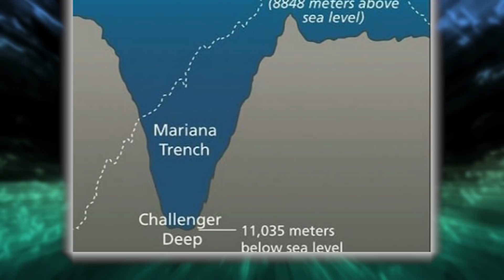Places on Earth No Human Has Set Foot On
You Won't BELIEVE the crazy strange places on our planet, some, have never been visited by humans !

4. Remote Regions of Siberia
Siberia accounts for 77 percent of Russia’s landmass but only 27 percent of it’s population. Let’s go ahead and put that into perspective. California has about the same population as siberia but Siberia is actually 31 times larger than this state, taking up 5.1 million square miles. There have to be a few places here where no man has ever set foot. Most people who made it here, we’re often sent against their will into gulag camps. The population density of this massive chunk of land is about 3 inhabitants per square kilometer making it the most sparsely populated region in the world and for good reason.  If you dare to venture off into the far east of Russia, you will come across some of the most brutal conditions on the face on the planet. And how cold does it get here you might be asking? In one case temperatures reached -89 degrees F in a remote village in Eastern Siberia. The siberian winter is no joke folks and it has the power to turn you into a popsicle in a matter of hours. You certainly do not want to end up in a work camp here! The green forests might seem inviting, but you can safely bet your money, they will completely covered in snow by the time october comes. The Sakha republic remains the most unexplored part of Siberia which is home to much unique wildlife

3. Under The Ice
Antarctica is the coldest continent on earth with the most extreme temperatures being found right here. Although there are drier areas of the continent such as the mcmurdo dry valley, it’s pretty much impossible to actually set foot on the soil of the continent. 90 percent of the continent is totally engulfed with frozen h20. The thickest ice sheet can be a mile thick in some places and some believe that anywhere from 60-90 percent of earth’s freshwater is frozen here. We may never know what exactly lurks beneath the ice. Scientists were able to drill to the bottom of Lake Vostock, but you better believe no one set foot there.  Just recently a massive heat source was found underneath the antarctic ice, proving how volcanic this continent truly is. Scientists believe that 50-110 million years ago, there was no ice on antarctica, which would allow time for dinosaurs to roam around here but not humans. What kind of fossils could be found underneath all this ice? If the heat from the volcano's below continues to rise, some of the ice might melt and expose some of antarctica secrets.

2. The Deepest Depth Of the Amazon
People often vastly underestimate the size of the Amazon rainforest which is actually about 3.1 million square miles. Even though there is some deforestation going on here, the truth of the matter is, it’s pretty darn big! This certainly isn’t the most hospitable land for people who are looking to explore and parts of it are probably so dense, that no person will ever step foot there! Sure you can fly over it with drones and planes with cameras but in reality, all you’re seeing is the canopy. Those trees could be over a 100 feet tall, which each one containing it’s own mini ecosystem. Possibly some bugs or animals no one has ever seen before. It’s basically an impenetrable green inferno full of vegetation, insects, bloodthirsty piranhas, swamps and it rains all the time. Many random indigenous people who’ve managed to survive this difficult elements here have only been contacted by loggers here who dug a little bit too deep into the jungle. It’s believed there could still be at least 100 isolated groups. Who knows what kind of treasures or bizarre animals they might find if they keep exploring.

1. The Center of the Earth
Even will all of our advanced technology we can still can’t drill any deeper than a few miles into Earth’s crust without experiencing serious problems. It’s possible that we will never have the ability to dig past the crust of the earth due to the extreme heat and toxic gases that would fill the tunnel. The Russians started a drilling project known as the Kola Superdeep borehole which allowed them to reach 40,502 feet but that is only 7.6 miles. Typically, earth’s crust is only about 20 to 30 miles deep before the next layer of earth is exposed which is the mantle. Many scientists have pondered the expensive possibility of drilling to the mantle but this would cost about 1 billion dollars and the hole wouldn’t be thick enough for a human to go down there. Nor would they really want to. During the Kola superdeep project, much of the equipment became faulty and would have to withstand temperatures of over 570 degrees fahrenheit! Who knows what they could have found down there. Some claim the earth might actually be hallow and some type of mole people are living below our feet. .